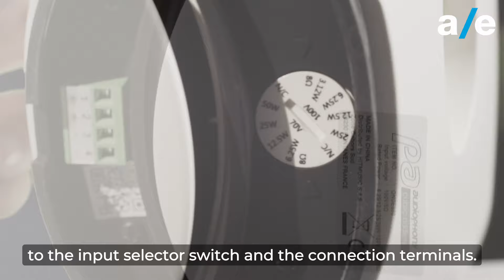Audiophony | ONDE880: Il diffusore audio perfetto per interni ed esterni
Nel video di oggi Roberto Scioni presenta ONDE880 di Audiophony, il diffusore acustico che unisce l'estetica di design a prestazioni audio straordinarie. Con il suo corpo resistente in ABS e la griglia in alluminio, è perfetto anche per gli spazi all'aperto, grazie alla certificazione IP65 che lo rende impermeabile agli spruzzi d'acqua. All'interno, troverete un potente altoparlante da 8 pollici, un tweeter a cupola in seta da 1 pollice e un radiatore passivo per basse frequenze. Con una potenza di 80 W RMS e un massimo SPL di 105 dB, ONDE880 offre un audio nitido e potente, adatto a una vasta gamma di ambienti, dai club alle terrazze. Per saperne di più guardate il video e leggete la news sul nostro sito cliccando al seguente

In today's video, Roberto Scioni presents Audiophony's ONDE880, the acoustic loudspeaker that combines design aesthetics with extraordinary audio performance. With its durable ABS body and aluminium grille, it is also perfect for outdoor spaces, thanks to its IP65 certification that makes it splash-proof. Inside, you'll find a powerful 8-inch speaker, a 1-inch silk dome tweeter, and a passive low frequency radiator. With a power output of 80 W RMS and a maximum SPL of 105 dB, the ONDE880 delivers clear and powerful audio, suitable for a wide range of environments, from clubs to outdoor terraces. To find out more, watch the video and read the news on our website by clicking on the following